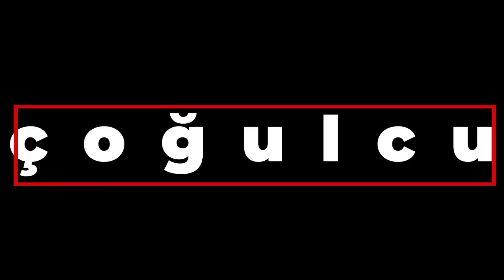Türkiye'den gitmek: Kimler, neden gidiyor? | Zorunluluk mu, kolaycılık mı?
Ruşen Çakır, hafta boyunca yurtdışında yaşayan ve yurtdışına yerleşmeyi planlayan yurttaşlarımızla görüştü; sizlere “Büyük Göç” serisi adı altında hikayelerini anlattı. Peki "Batı" gerçekten Türkiye'den daha mı iyi? Kalıp, Türkiye'yi dönüştürmek imkansız mı?

Gökçe Çiçek Kösedağı sordu, Nuray Mert cevapladı.

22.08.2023